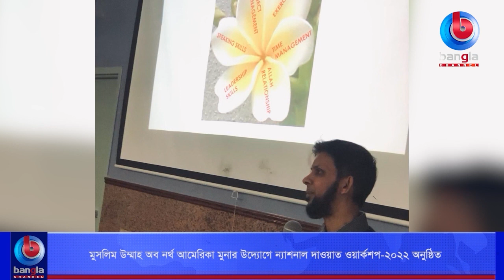মুসলিম উম্মাহ অব নর্থ আমেরিকা মুনার উদ্যোগে ন্যাশনাল দাওয়াত ওয়ার্কশপ-২০২২ অনুষ্ঠিত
🌟 বিস্তারিত: গত ২৬ মার্চ , ২০২২ মুসলিম উম্মাহ অব নর্থ আমেরিকা (মুনা)র উদ্যোগে জাতীয় দাওয়াহ কর্মশালা অনুষ্ঠিত হয়। ওইদিন সকাল ৯.০০টা  হতে বিকেল ৫:৩০ পর্যন্ত ব্রুকলিন এর বায়তুল মামুর মসজিদ ও কমিউনিটি সেন্টারে এই কর্মশালা অনুষ্ঠিত হয়।

🌟  যোগাযোগের ঠিকানা:
Bangla Channel